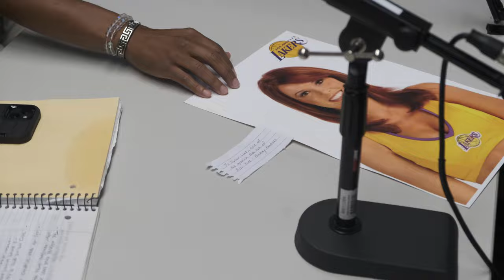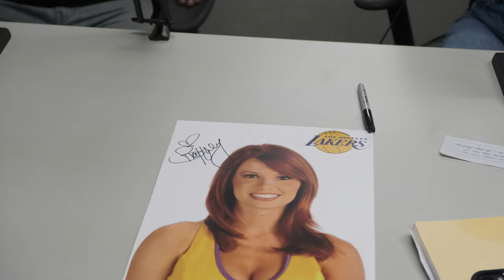Brittney Hendricks On Being A Laker Girl, Working With Dallas Cowboys & The Visit Oxnard (Part 1)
Vice President of Marketing & Communications at Visit Oxnard, BRITTNEY HENDRICKS sits down with The Infamous Luminary Sounds crew to discuss how she got started with Visit Oxnard, her career as a Laker girl, and much more. The crew also sits down with CHARISA DAVIS and SHEMYA WILSON to talk about the upcoming HER TIME Emotional Wellness Expo. The team get into some great discussions during some of the week's trending topics: Serena the GOAT; Is Meghan Markle a Diva?; and a Parent Tik Tok controversy? Lastly, the team has some fun playing Francois Facts, Do Tell, and The Young and the Reckless. Join us as we Sip Tea or Light it Up!